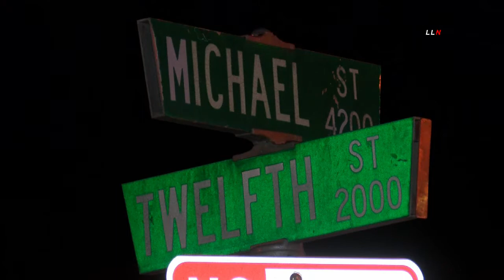Male Shot Multiple Times - Riverside, California 04.04.21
RIVERSIDE (LLN) - On Easter morning, April 04, 2021, the Riverside Police Department along with the City of Riverside Fire Department and AMR responded to reports of a shooting in the city's eastside neighborhood. The shooting was reported around 12:50am in the 4200 block of Michael Street. Initial reports indicated a male victim had been shot multiple times at the location. Arriving officers located a victim down in the driveway suffering from gunshot wounds. The victim was transported by ground ambulance to an area hospital in unknown condition. No suspect information was immediately available and a motive for the shooting wasn't immediately known.